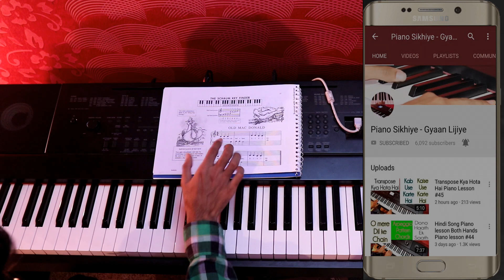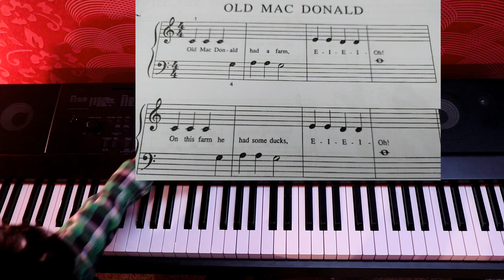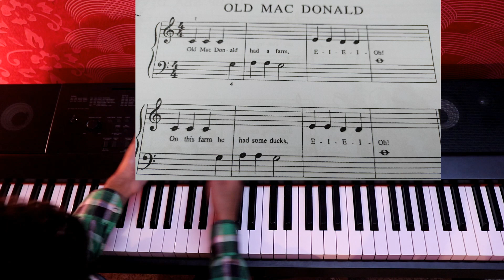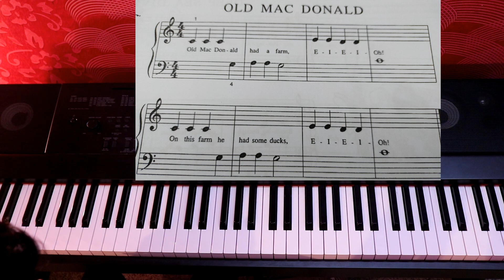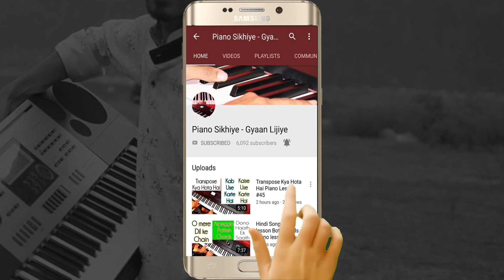Piano Both Hands Together Exercise Hands Independence Piano Exercise Piano Lesson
Piano Lesson by Divy Rohatgi   (Lesson #131)

Piano Tutorial left Hand Right  Hand
Piano Lesson Both Hands
Piano Hand Independence Exercise lesson
Play Piano both Hands
Piano tutorials Hindi
Piano exercises